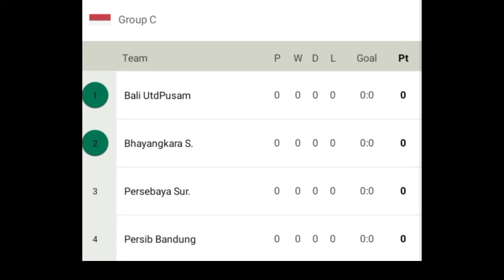HASIL DRAWING PIALA PRESIDEN 2022 & JADWAL PERTANDINGAN PIALA PRESIDEN 2022